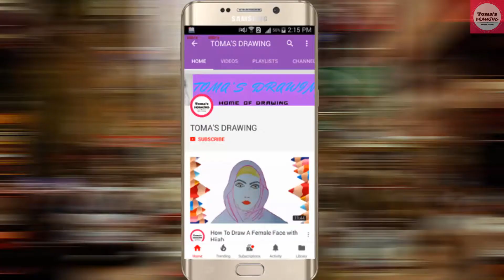Most Beautiful moonlight scenery drawing with oil pastel | Toma's Drawing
Learn how to draw the most beautiful moonlight scenery with oil pastel very easily.